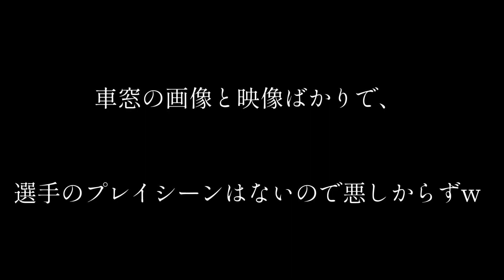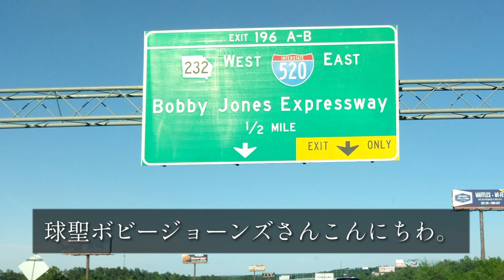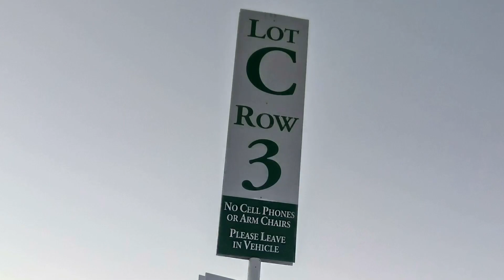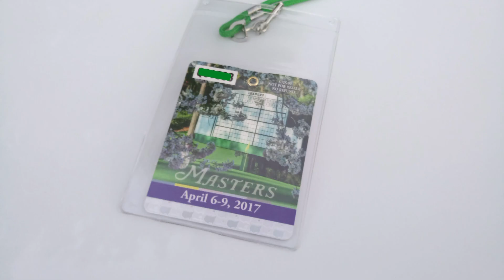オーガスタナショナルへの車窓からこんにちわ 《2017年マスターズ》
セルヒオガルシアがメジャー初優勝を果たした2017年マスターズトーナメントを観に行きました。

コース内は撮影禁止なので、せめて会場に向かう車窓の画像と映像だけでも動画にまとめてみました。

なお、マスターズ観戦記を詳しくブログにも書いています。